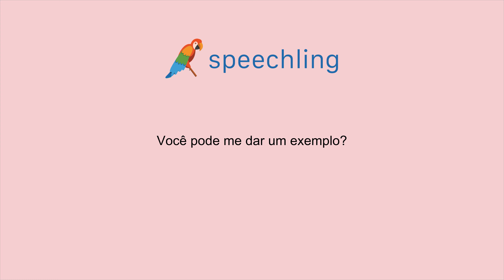How to say "Can you give me an example?" in Portuguese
Male Voice:
Você pode me dar um exemplo?

Male Voice Translation:
Can you give me an example?